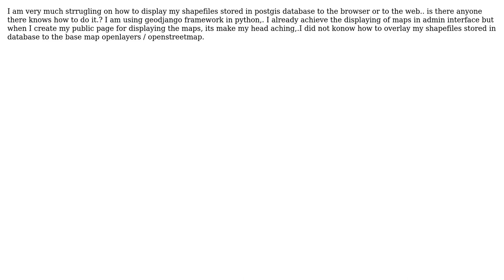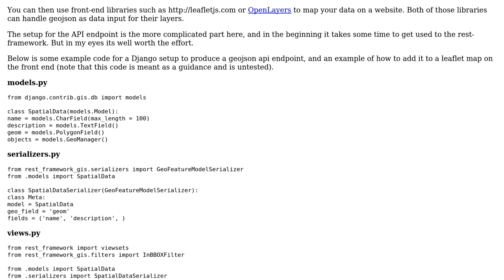GIS: overlay my shapefiles stored in database to the web/browser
With thanks & praise to God, and with thanks to the many people who have made this project possible! | Content (except music & images) licensed under CC BY-SA | Music | Images & others | With thanks to user yellowcap user PolyGeo user newbie programmer and the Stack Exchange Network Trademarks are property of their respective owners. You are responsible for your own actions.